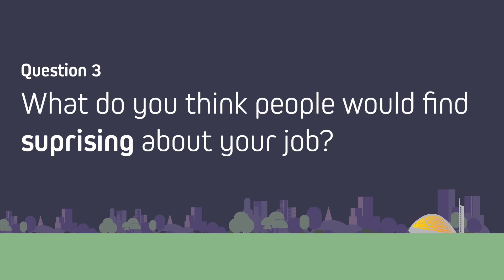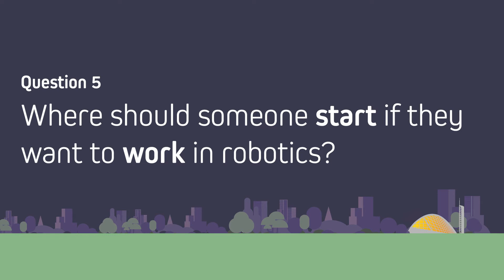Curious About: Innovation - Meet a Robotics Engineer: SP Automation and Robotics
Automation uses technology in a process, to minimise the human input needed. If there’s a dull, dirty or dangerous task to carry out, chances are robots could be the perfect solution to help automate the job.

Join Chanelle, an applications engineer from SP Automation and Robotics, to see how robots are helping to create safer and more productive work environments with innovative technology.